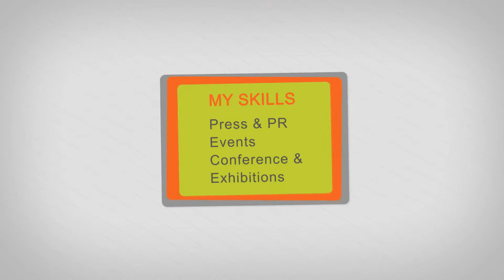Satureyes Photography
Satureyes Photography Professional photography in London and Manchester. Professional photography for Press, PR &events. Stunning images with a no-nonsense mentality.